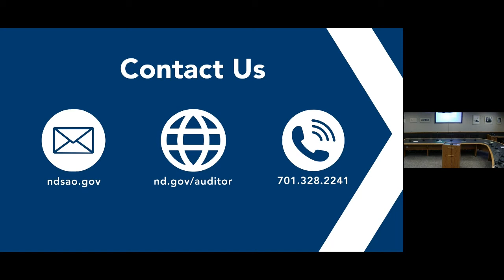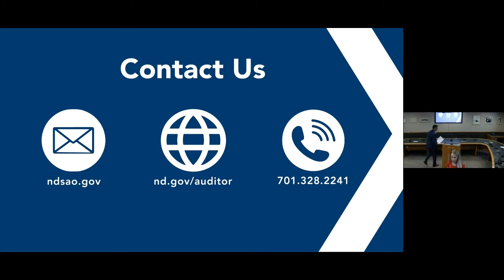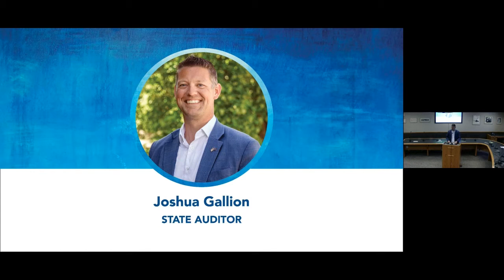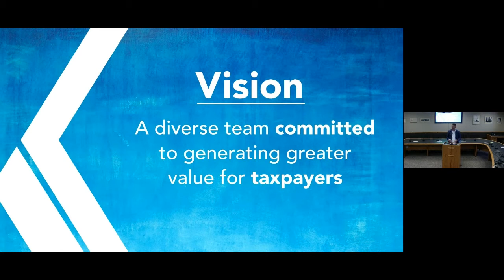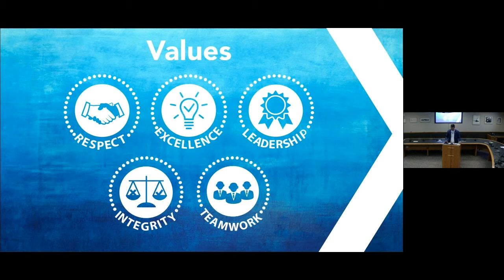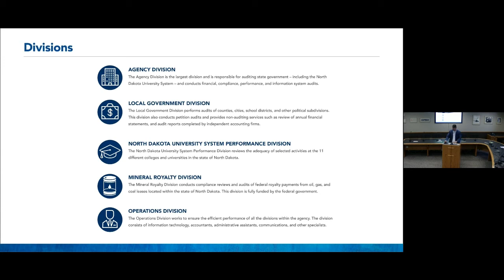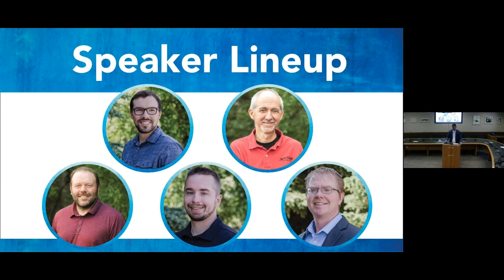Intro to the NDSAO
Auditor Gallion explains more about the mission, vision, and values of the North Dakota State Auditor's Office.

The North Dakota State Auditor's Office (NDSAO) produces informative audits to improve government.

We have offices in Bismarck (State Capitol - 3rd Floor, 600 E. Boulevard Ave. Dept. 117, Bismarck, ND 58505) and Fargo (1655 S. 43rd St., Ste.